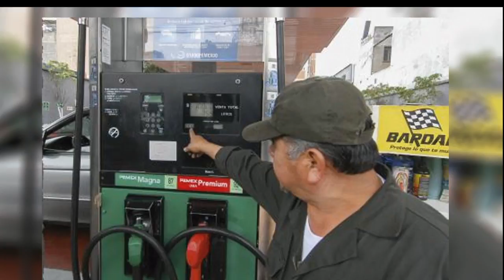Economía y Finanzas 2017-01-11